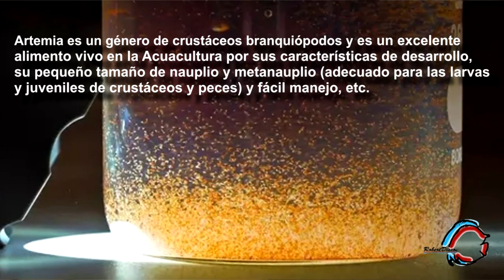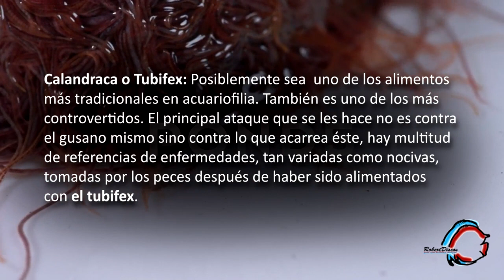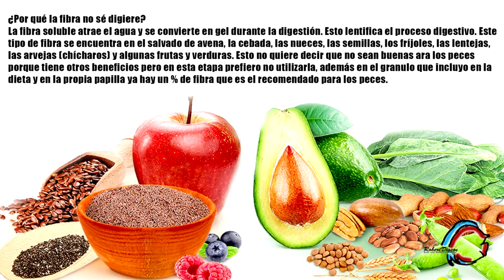Como alimentar a los peces discos un sus diferentes etapas de vida.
En este canal la idea es ayudarlos a mantener, alimentar, medicar y reproducir sus peces discos de una manera correcta y lo mas simple posible. Siempre desde mis experiencia como criador.